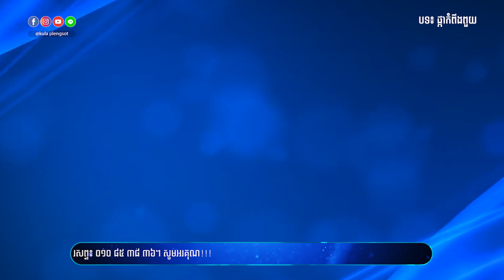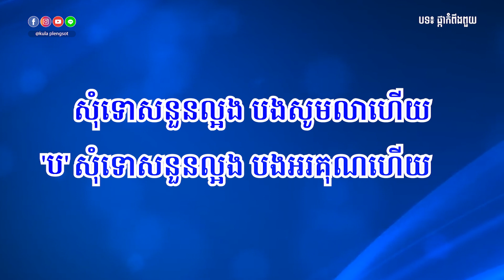ផ្កាកំពីងពួយ ភ្លេងសុទ្ធ | Phka Kom Ping Puy - [By Kula]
🎬 បទ៖  ផ្កាកំពីងពួយ ភ្លេងសុទ្ធ
🎤 សំនៀងដើម៖ ណូយ វ៉ាន់ណេត និង ហ៊ឹម ស៊ីវន

សូមអរគុណ!!!

សម្រាប់បងប្អូនដែលចង់ស្តាប់បទចម្រៀងខូវើដែលបកស្រាយឡើងវិញដោយខ្ញុំបាទកូឡា សូមចូលទៅកាន់ឆាណែលខូវើរបស់ខ្ញុំតាមរយ:តំណរខាងក្រោម!!!

Team member:
• Music Creator: Kula
• Graphic Designer: Kimme Kiss
• Videos Editor: Chandara